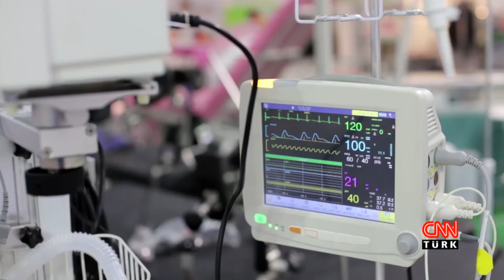BAŞTAN SONA SAĞLIK /PROF.DR.ERHAN KURALAY -KALP VE DAMAR CERRAHİSİ UZM./KALP & DAMAR RAHATSIZLIKLARI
Sık görülen kalp ve damar rahatsızlıkları neler? Kalbin damar yapısı neden bozuluyor? Koroner damar hastalığının belirtileri neler ? Koroner damar hastalıklarında tedavi süreci nasıl ilerliyor? Tüm bu soruları Kalp ve Damar Cerrahisi Uzmanı Prof. Dr. Erhan Kuralay, Baştan Sona Sağlık programında yanıtlıyor.